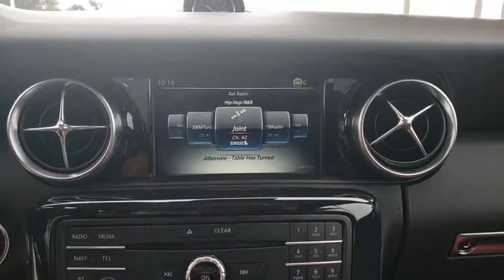2020 Mercedes-Benz SLC Tampa, Clearwater, St. Petersburg, Pinellas Park, Largo, FL LF172430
New 2020 Mercedes-Benz SLC available in Tampa, Florida at Crown Mercedes of St. Petersburg. Servicing the Clearwater, St. Petersburg, Pinellas Park, Largo, FL area.
2020 Mercedes-Benz SLC SLC 43 AMG - Stock#: LF172430 - VIN#: W1KPK6GA3LF172430

8302 US Hwy 19 N